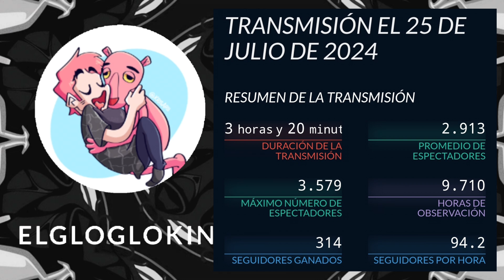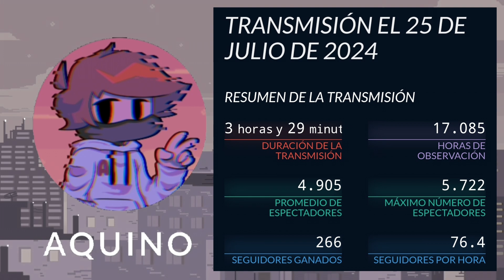Team Latam twitch (estadísticas) 25 de julio de 2024